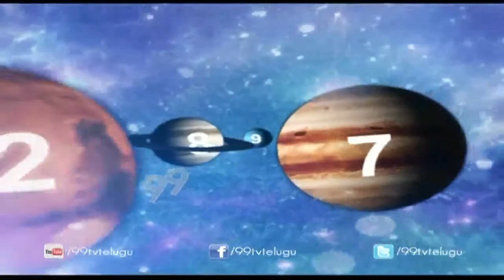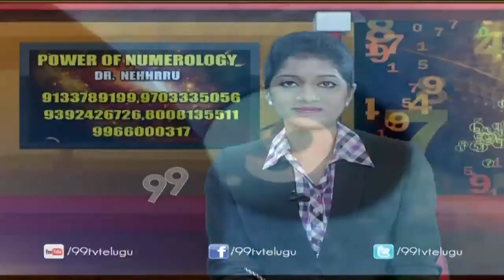Power of Numerology || 24-04-2015 | 99tv